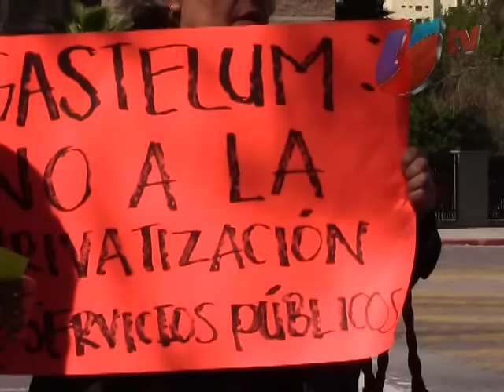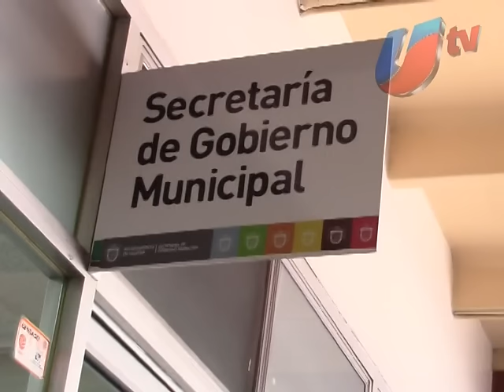AYUNTAMIENTO DE TIJUANA LLAMA IGNORANTES A JÓVENES DE PLIEGO PETITORIO